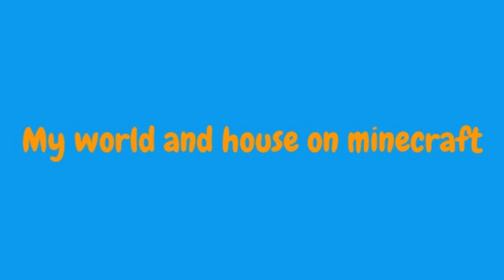my world and house on minecraft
sorry for the poor qaulity my computer was laging check ou ezvid if your a starting youtuber like me subscribbbeeeee